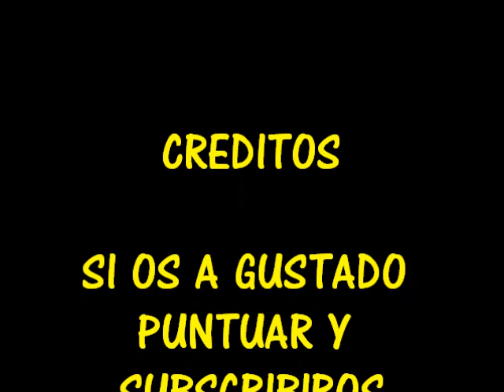Zatu y Chojin - Como se llama mi drama